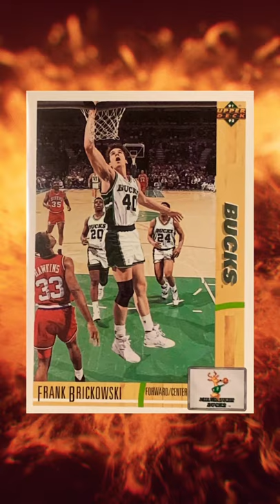Upper Deck 91/92. Tom Hammonds, Frank Brickowski, Terry Porter and Orlando Woolridge.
unbox Upper Deck 91/92. Tom Hammonds, Frank Brickowski, Terry Porter and Orlando Woolridge.

Just a fun way for me to share a very special collection with you.